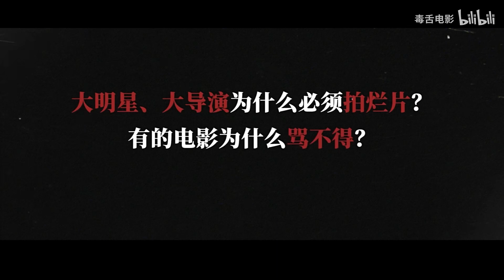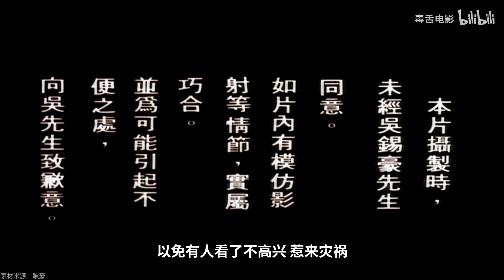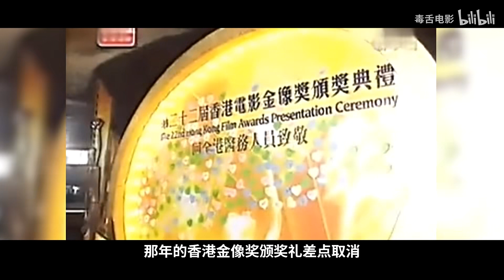一万字，够不够香港电影洗白黑历史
我当年最爱港片，沾